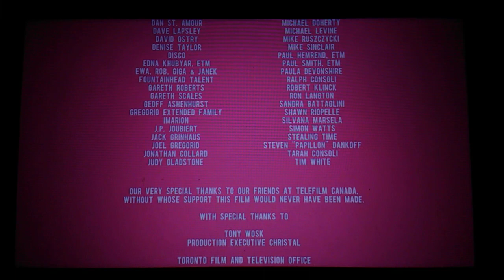The Movie Network/Movie Central/Darius Films/Peeping Tom Films/Cirrus/Buck Productions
From the end of Hank and Mike.